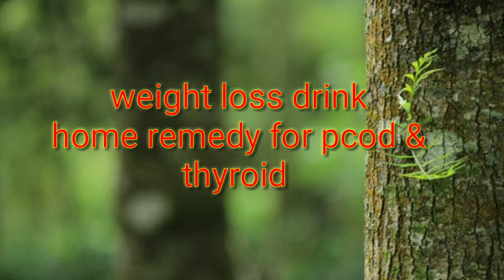Home remedies for pcod in tamil/ Weight loss drink / irregular periods /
Home remedy for pcod / home remedy for thyroid / home remedy for weight loss/ home remedy for irregular periods . Have this weight loss tea recipe regularly within 2 - 3 months you will get the results. Try this remedy and live healthy.